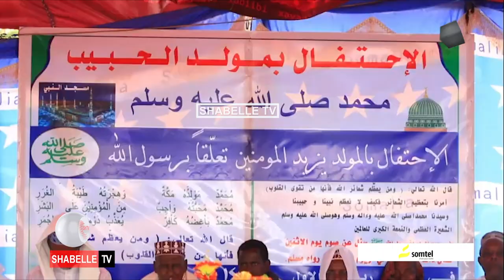Munaasabad lagu xusayey dhalashada Nabigeena Muxamed NNKH oo lagu qabtay magaalada Huurshe ee......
Munaasabad lagu xusayey dhalashada Nabigeena Muxamed NNKH oo laguqabtay magaalada Huurshe ee gobolka Galgaduud.